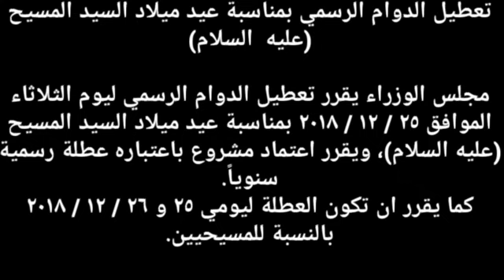تعطيل الدوام الرسمي في جميع أنحاء العراق بمناسبة عيد ميلاد السيد المسيح (عليه السلام)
تعطيل الدوام الرسمي بمناسبة عيد ميلاد السيد المسيح (عليه السلام)

مجلس الوزراء يقرر تعطيل الدوام الرسمي ليوم الثلاثاء الموافق ٢٥ / ١٢ / ٢٠١٨ بمناسبة عيد ميلاد السيد المسيح (عليه السلام)، ويقرر اعتماد مشروع باعتباره عطلة رسمية سنوياً.
كما يقرر ان تكون العطلة ليومي ٢٥ و ٢٦ / ١٢ / ٢٠١٨ بالنسبة للمسيحيين.